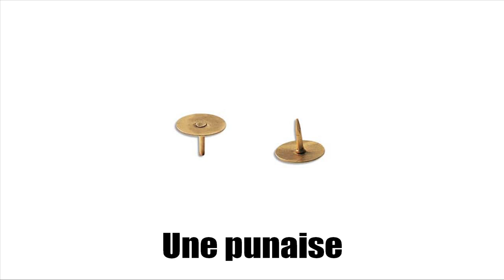Khanhom rean barang # Vocabulaire # Vocabulaire # Attacher